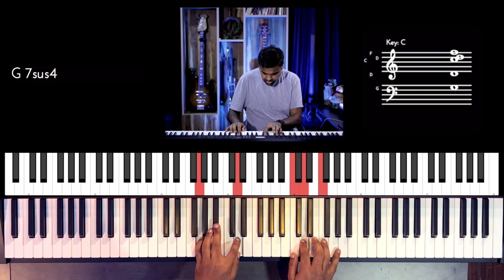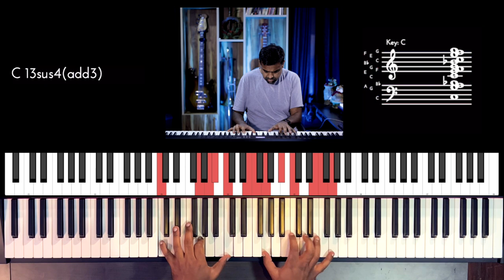Riff #2616 - Jason Zac